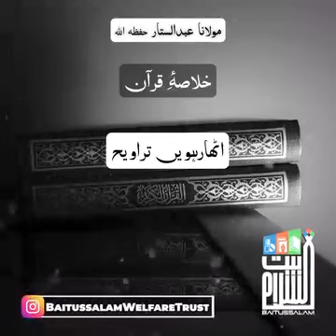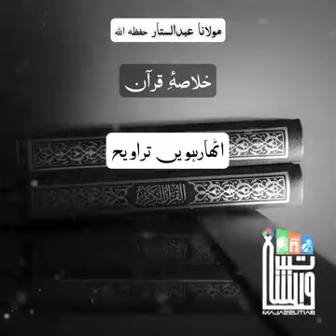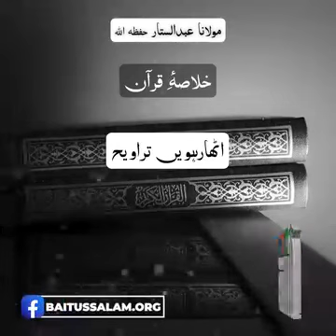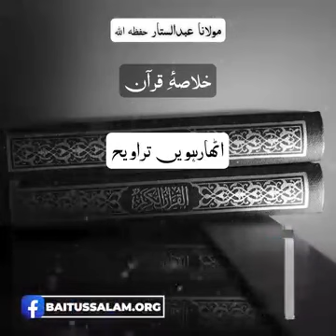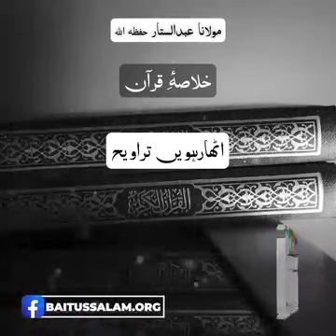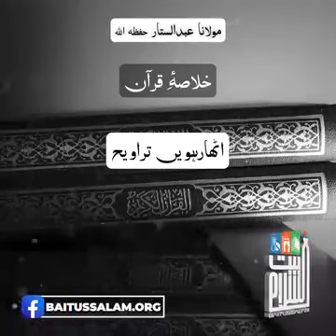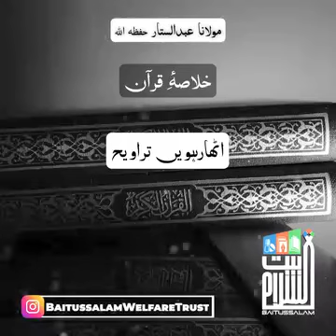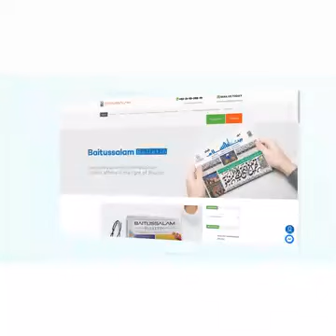18th Ramadan ul Mubarak |Quran Study Urdu/Hindi |Moulana Abdul Sattar Hifz ul Allah |قرآن اردو/ہندی